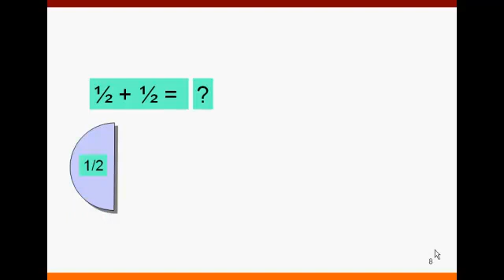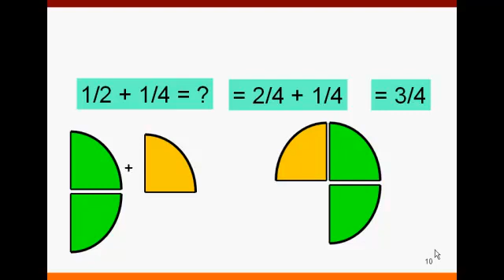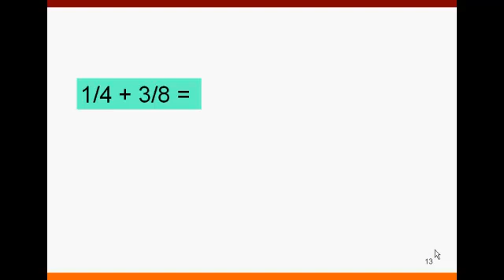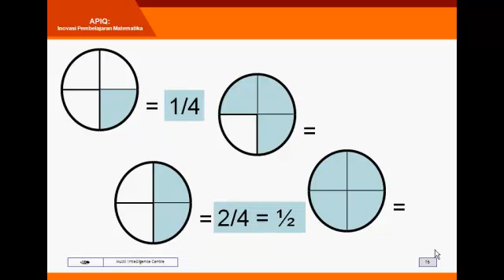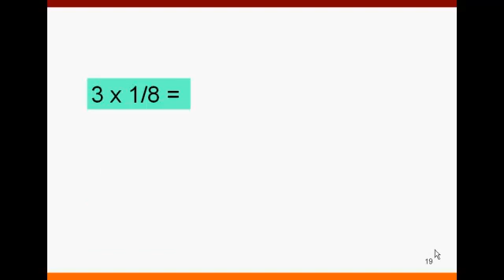D13_Rumus cepat dan konsep matematika_Pecahan_jumlah_3.mp4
Belajar matematika pecahan sd kelas 3, kelas 4, kelas 5, dan kelas 6 menjadi lebih mudah bersama Paman APIQ. Rumus matematika cepat untuk pecahan asyik dan kreatif bersama  Paman APIQ. Silakan kunjungi rumahapiq.com atau apiq.tk.